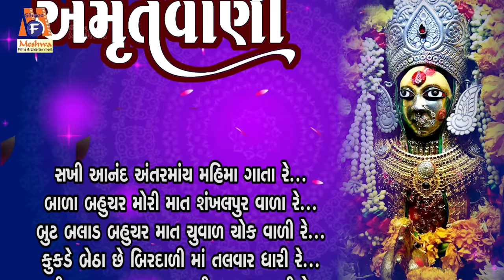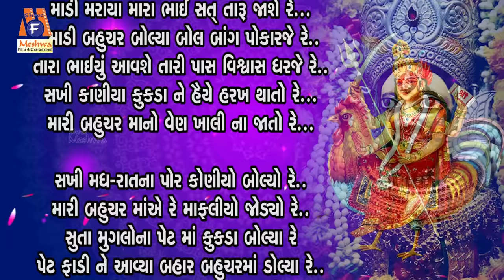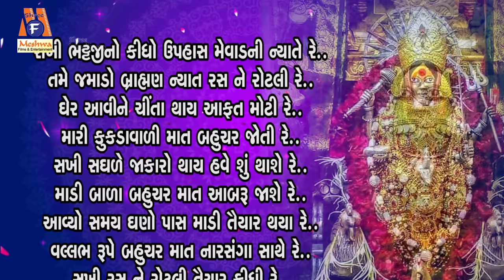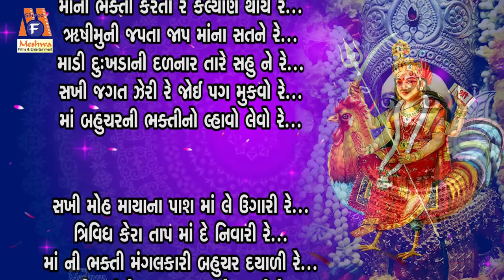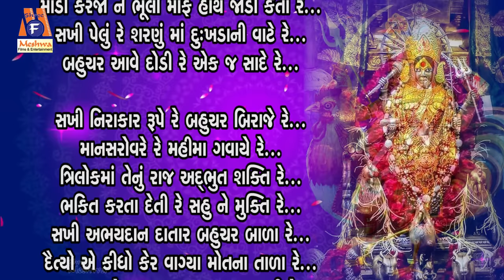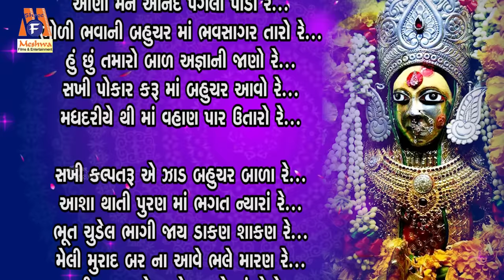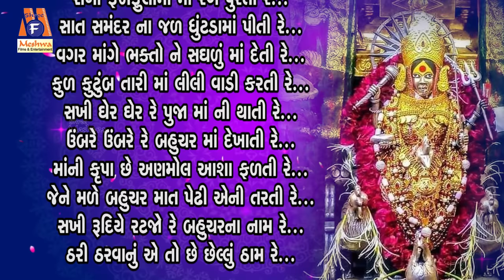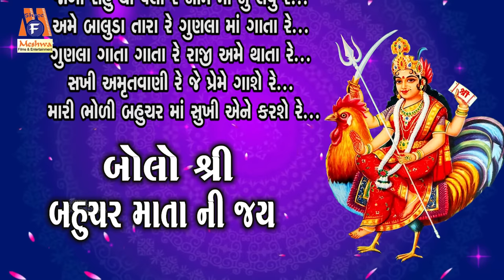Bahuchar Amrutwani | Ruchita Prajapati | Lyrical | Gujarati Devotional Amrutwani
Presenting : Bahuchar Amrutwani | Ruchita Prajapati | Lyrical | Gujarati Devotional Amrutwani |

Audio Song : Bahuchar Amrutwani
Singer : Ruchita Prajapati
Lyrics : Rajesh Chauhan
Genre : Gujarati Devotional Amrutwani
Deity : Bahuchar Maa
Temple :Bahucharaji
Festival :Navratri
Label :Meshwa Electronics